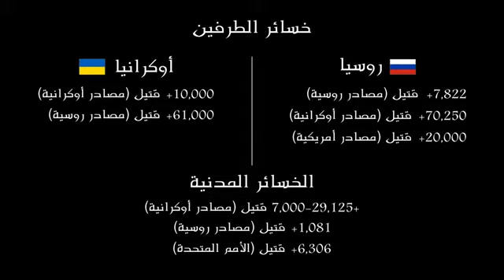Russia Vs NATO - حروب الدب الروسي وحلف الناتو